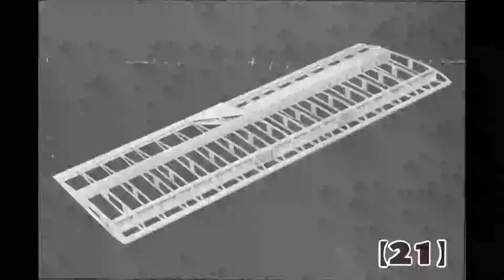Bellanca Decathlon Vængsmíðin skref 21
(21)  Límdu vængbitavefina W-12 til W-19 eins og sýnt er á teikningunni.  Þegar límið hefur harðnað má leggja balsaklæðningu á afturbrún og hallastýri.